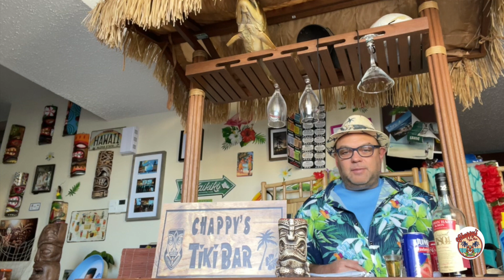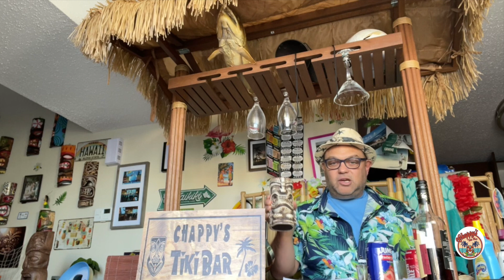Surfadelic Smashup from Frankie's Tiki Room in Las Vegas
0:00 Surfadelic Smashup from Frankie's Tiki Room in Las Vegas
1:00 Pizza Hut ice pellets
1:30 How to make a Surfadelic Smashup
3:00 Mookie
3:30 Mookie at the lake